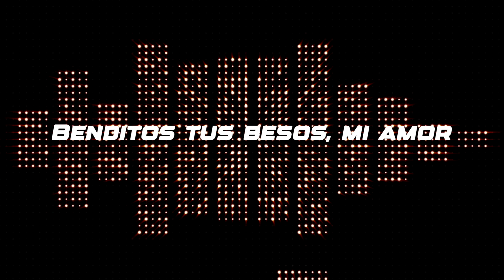Conjunto La Duración - El Idiota (Lyric Video)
Disfruta el lyric video de "El Idiota" la propuesta musical más reciente de Conjunto La Duración bajo el sello de Azteca Records LLC. ¡Disponible ya en tu plataforma preferida!

EL IDIOTA - CONJUNTO LA DURACIÓN

Ya no estás conmigo
Y claro que me duele
Aunque pienses lo contrario
Siempre te traigo en mente

Quisiera olvidarte
Borrarte de todo
Seguir adelante
No verte con otro

Lo intento y no puedo
Me toco la boca y recuerdo

Bonitos tus besos
Cómo los extraño
Cómo me hacen falta
Cómo los recuerdo
Y ya no los tengo

Bonitos tus labios
Cerca de mi cuerpo
Bonita tu boca
Diciendo te quiero

Benditos tus besos, mi amor
No tienen comparación
Te lo dice el idiota
Que los perdió

Bonitos tus besos
Cómo los extraño

Bonitos tus labios
Bonita tu boca
Diciendo te quiero

No tienen comparación
Que los perdió